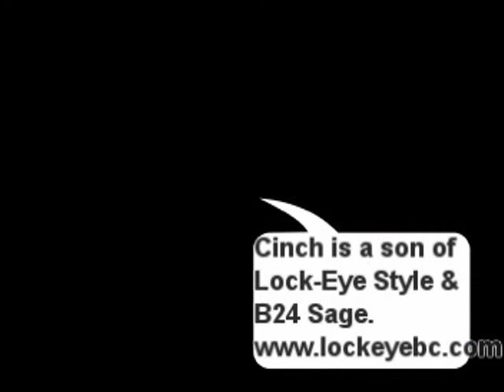Cinch herding at 7 months old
This is Cinch at 7 months old the first time on sheep in a pasture.
He had been instinct tested a few times on bottle goats in my round pen.
He has incredible eye and style.  Especially for such a young pup in this clip.
I will film him soon as an adult and post to youtube.  His offspring are turning out to be awesome stock dogs also.